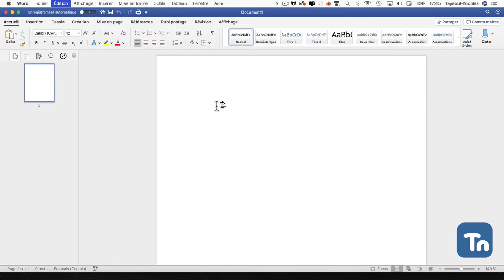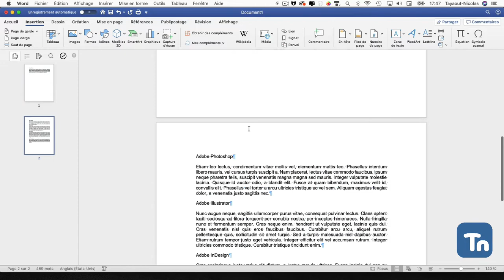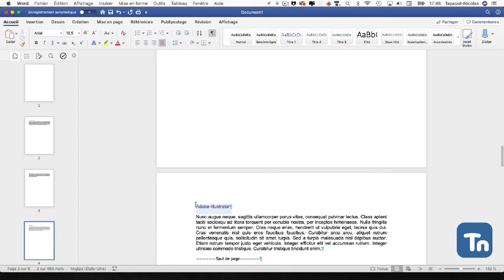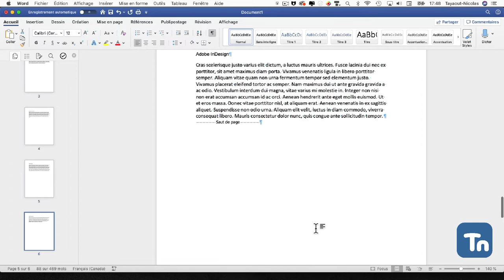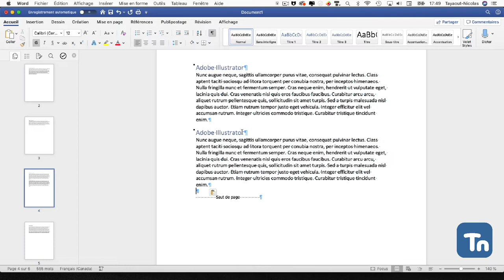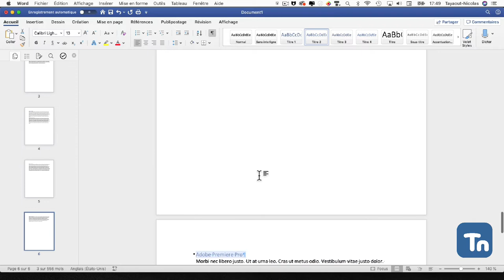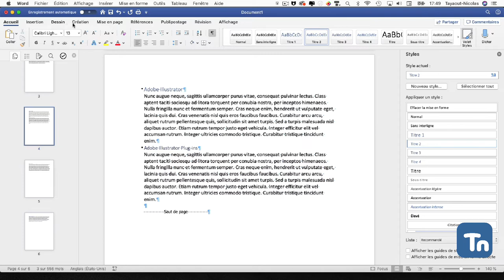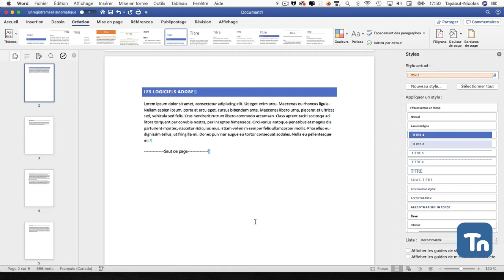Microsoft Word : Les styles de paragraphes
Ce podcast montre comment créer des feuilles de styles de paragraphe et une table de matières interactive !